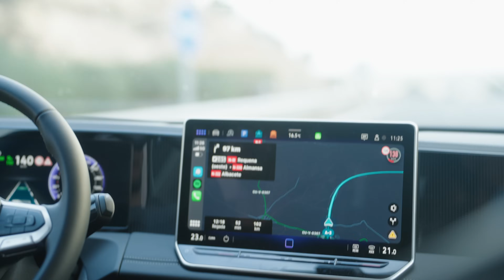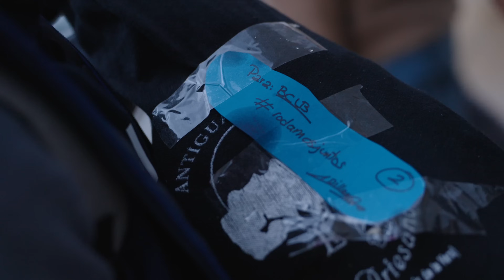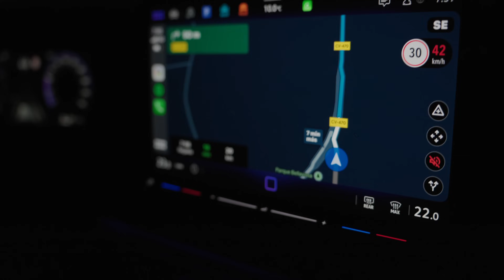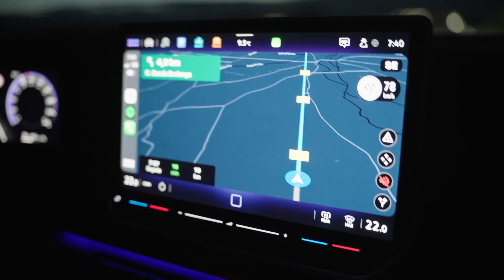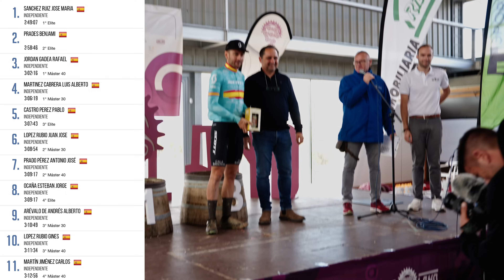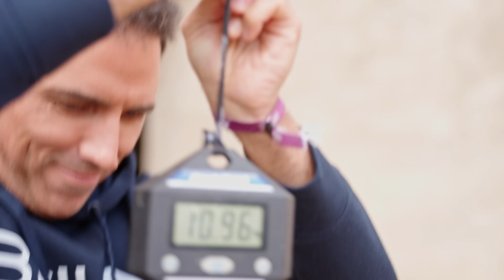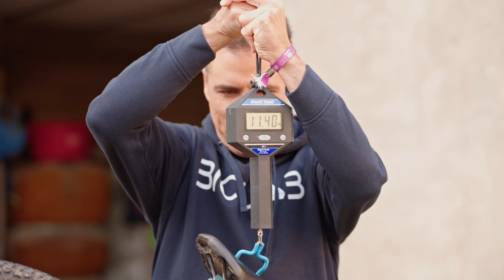FIESTA FIN DE CURSO: la liamos muy fuerte!!!!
Tenemos material para hacer 10 entregas de todo lo que ha pasado este fin de semana. Hoy os enseñamos todo desde los ojos del Armadillo! Y el Armadillo ve el mundo de una manera muy especial!

El BCLB? LO MEJOR!!!